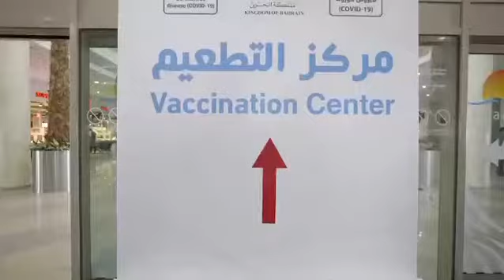‎استمرار الاقبال على الحملة الوطنية للتطعيم المضاد لفيروس كورونا (كوفيد-19) ⁧‫البحرين‬⁩